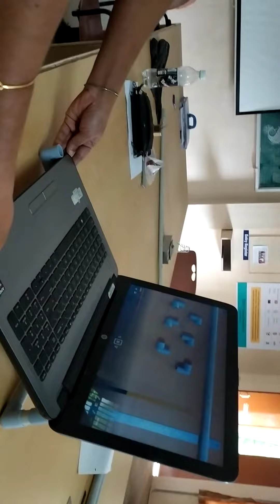Smart laptop stand with budget price using PVC pipes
Dear viewers
In this pandemic situation all school and college students are having online classes.Everyone use the laptop for attending the online class for long time.If you use laptop on bed, pillow or table it will introduce more heat.So your laptop will be heated more and motherboard will be destroyed.So to overcome that problem here I introduced the smart laptop stand to provide proper Vendilation to the laptop and heat will flow through the Vendilation and it will help to save motherboard and increase the life time of the laptop.